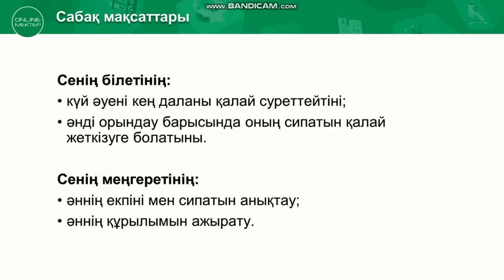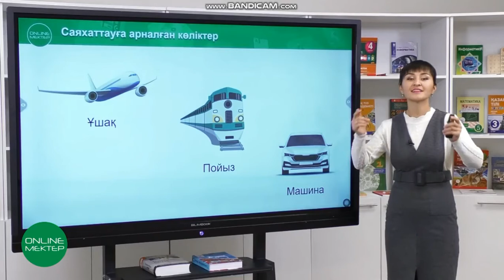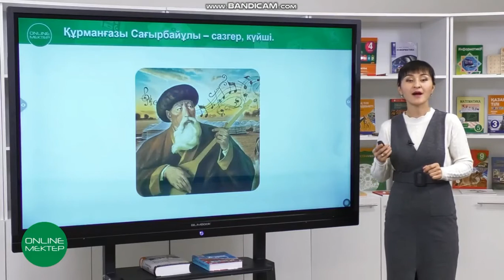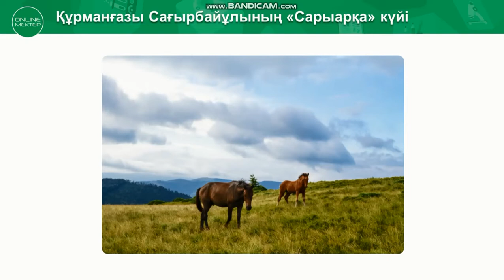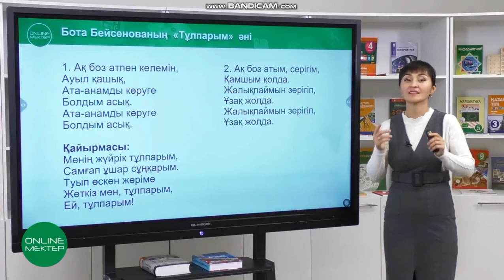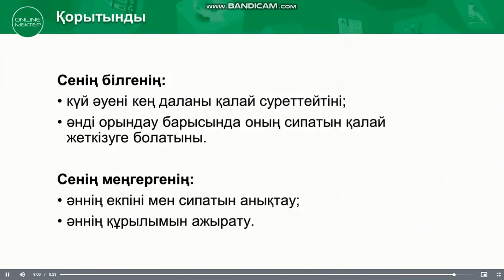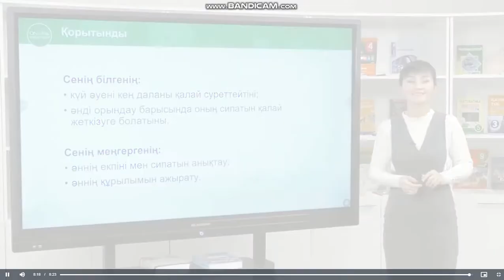Атпен серуендеу 1-сынып Музыка